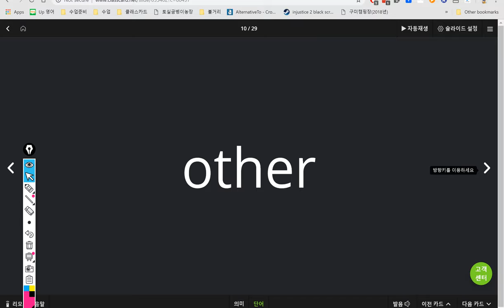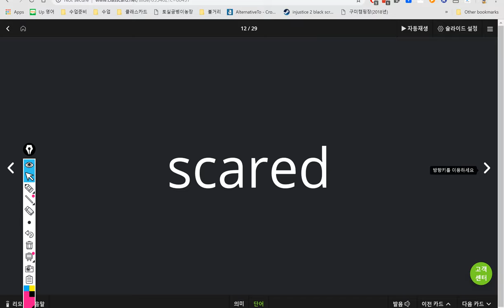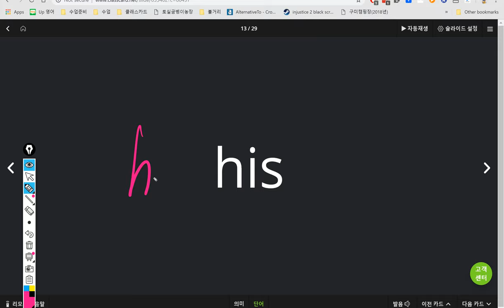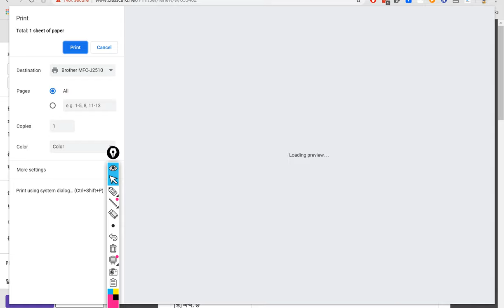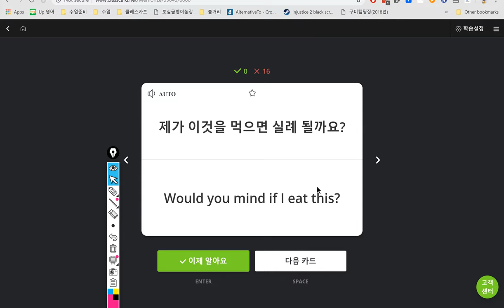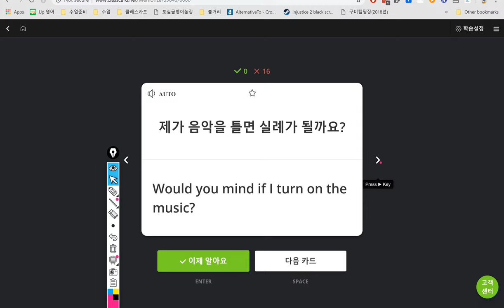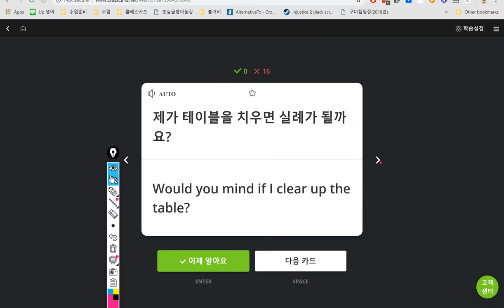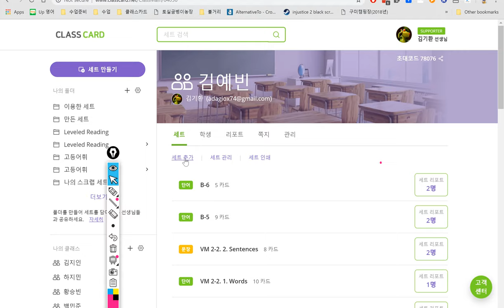초6 2019년03월22일